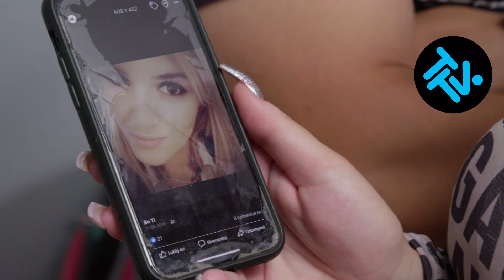Rysowali jej PIERSI na lustrze | Życie na kredycie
Sprawdzali, jak będzie wyglądać z nowym biustem.
Beata i Marcel odwiedzą chirurga plastycznego, żeby rozpocząć przygotowania do realizacji ich wspólnego wielkiego marzenia - zabiegu powiększenia biustu 27-latki. Niestety, lekarz przekaże im informacje, które mogą pokrzyżować plany pary z Oławy. Czy Beacie uda się zostać jedną z 7 tysięcy kobiet, która rocznie poddają się w Polsce operacji piersi?